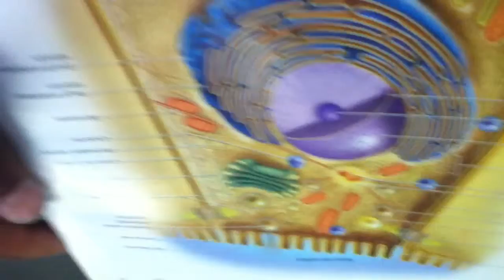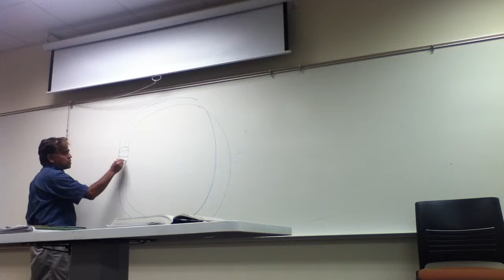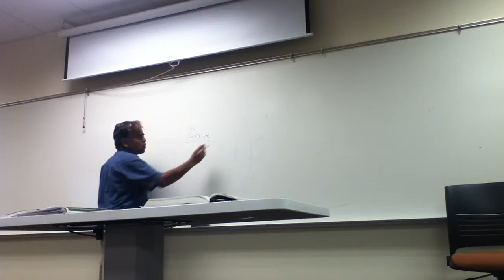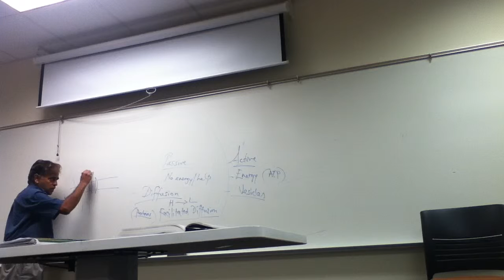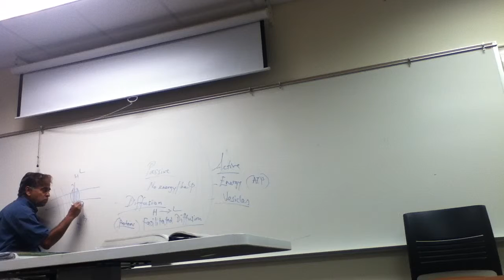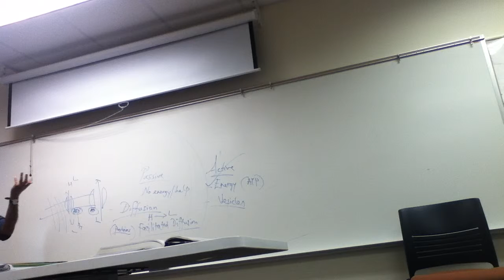Lesson 3: CELL - Part 1